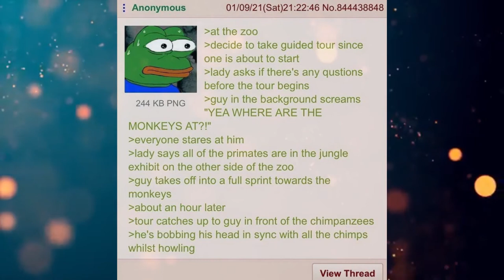Funny Greentext Stories: Return To Monke (/b/)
Returning to his ancestors!

Current Patreons:
Toby Hrncir van metre
Marder301
Lee Smith
Jeffavious 357
The Gerg
Travis  Ford
Valek Azogoth
sleepyboi Snorlax
AFishWithATopHat
Joshua Gilbert
Signlesss
Dooj
happyrex
Olotumal maury
Kekken
Space Phoenix
Andreas Paulsson
Nikki
H-Town_F2
Frayo
logan
Mark Theunis
Jazmin Gutierrez
LostFeathers
Jacob Collier
quinn
Drunkenhobod
Civer
Slackers United
Jonathan Van Sickle
Patryk P
Knut Breitschuh
William The Raven
Blacksun
Joaquin Rincon
Jamal Leslie
Matthew Hyland
SamiBean
Jackster daniels
Harbacious
Austin Hunter Ahrens
Jordan Stoll
tyler evans
Justin Newsome
MikeHuntforMayor
Diana
Rei 3155
imadethistopost
Kronos
Tdawg198
Obsidian
conor duffy
Lobo56789
Steven armes
DesertSpyder127
S55
Cody Needham
Dracaun
Karakal
markoatonc
CatDaddy
Devin Mason
Jorttovoy nunya
Davan Krueger
Sami Luhio
Derrick Young
John whall
liam johnston
Patrick Mcgreevy
N8
Cho
Gary Carlson
Jason Nicholas Bacon
Troy Kivlin
Samuel king
Nathan Riek
Nikolous Rice
Dwavenminer
Daddy Jesus
Nick Hatley
Daniel Gartin
Jeromy Carmickle
Jeffrey hedlund
RUBEN
Tanner Ryan Jollet
Dan Chadwick
Dionysus
Wolflet
Midnight Harbinger
Joel Nikula
Erick Jaquez
Elitedrone
Simon Ellison
Stephen Dower
TheGearsAreDead
laurine manigat
Elim Tevir
Micky
Raymond Demara
Christopher Heredia
David Arva
Logan Herron
John Weaver
Malovich
Silvan Fricker
austin
Mr. Karlsson
Jonathon Chasteler
Cloodden
genomephilanthropist
boone stover
Thobias Ã¥man
C Fern
TheBadassForunnerElite
oliver Pettersson
John Arians
eistee9683 .
Jeff Kaiser
Purple Magi
Matthew
Mr. NoNameA2601
William Howard
Andre Tolmich
Blighty
saber154
Cameron
Felipe Agudelo
juan ruvalcaba
Davin Smith
chaoticPopo
Vanopolis
chzoe warford
Javier E
Mr.Monical
Darian Viveiros
Kimball Boyd
but span
Enterprise
Tradainian
C Slimm
Quakes
daniel mayo
Adrian IwaÅ„ski
Lux_Imperia
Rusty Shackleford
Tech Priest Toaster
Thirteenth Angel
Drakos
john
JordKriger
Nathaniel Krauss
Namel909
Devara Saira
Sturlaugur Arnar Kristinsson
Michael Morse
PATRICK JAN JOSUA DAVIDSEN
NightVision
Nathan west
Tyler John Williams
DragenDragoon
OTTO DBS Gaming
Danial Zujkowski
eyes downfield
king vice
Roy Nicolaysen
DebautcheryDecanter
Dragonking
Riokan
Juliano De Luca
Brice Abbott
the sober viking
Arin Storm
Richard Green
CLOROX D VIKING
Wln424
Viridity one
ShadaePrajschet
Spencer Smith
jordan simmons
some wierd guy
Chandler Riley
Thomas Panis
John Meek
turnip hunter
shadow sword001
Jim Flint
koollman
Dank Matter
Alex Farmer